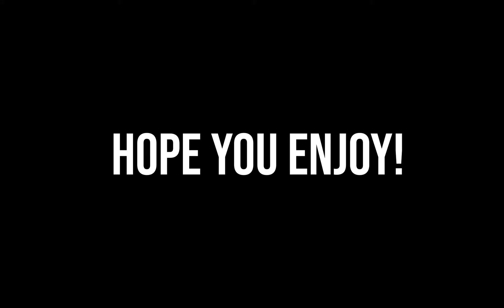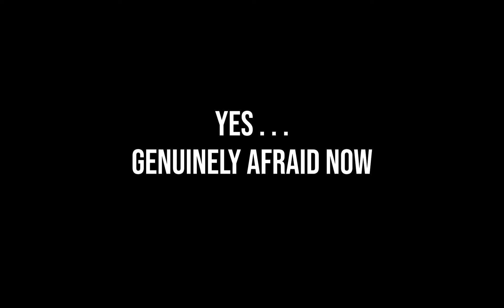Return of the Shenanigans | Bloopers 3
Do you really need a description...?